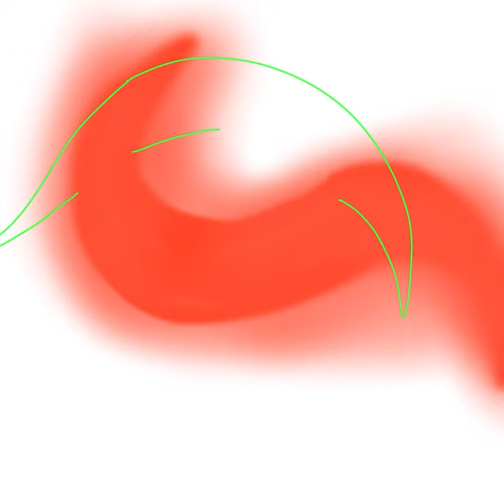Character speed paint // art trade with williamnguyen1778 on scratch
This was really fun to draw :0